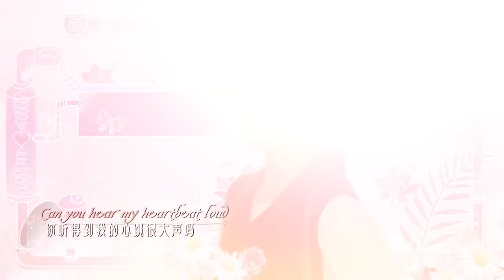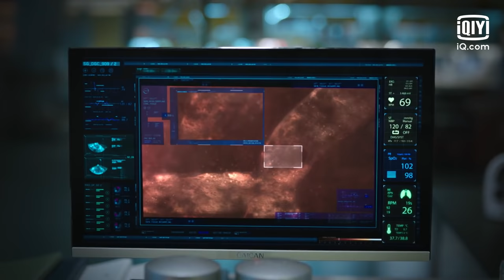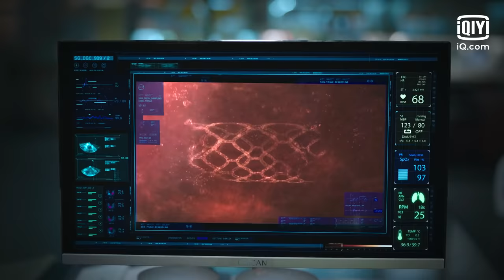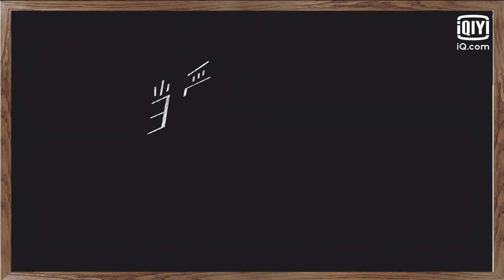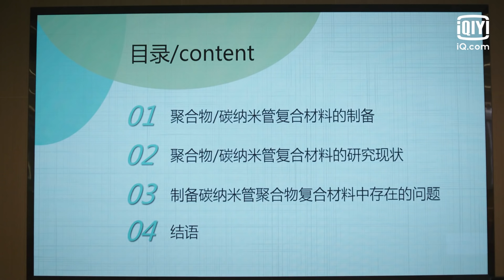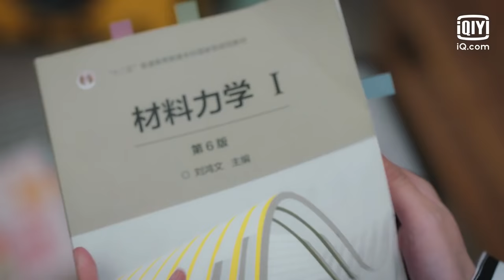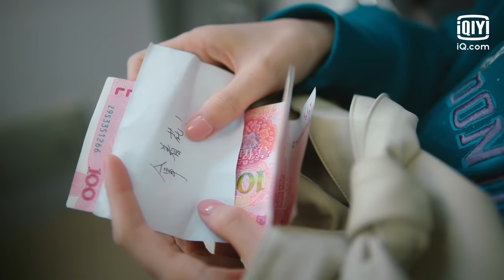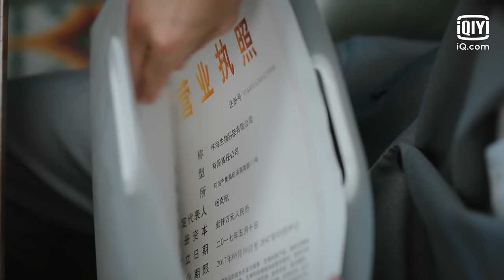【FULL】Fall In Love With A Scientist EP01: Yang Hinders Bai's Graduation Defense | 当爱情遇上科学家 | iQIYI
【Fall In Love With A Scientist】is trending on iQIYI with multiple subtitles.

【Introduction】This drama tells the overlapping love story of scientist Yang Lanhang and Bai Lingling in the virtual and real world. The two met on the Internet in their early years. After Yang Lanhang returned to China, he was admitted to T University as a doctoral student. Unexpectedly, he ran into Bai Lingling, the “online friend” who has always been on his heart, and ruined her carefully prepared thesis defense. In order to make up to Bai Linging and to pursue her, Yang Lanhang continued to pursue Bai Lingling as an online friend on one hand, and arranged Bai Lingling into the laboratory in real life on the other hand. The misunderstanding between Bai Lingling and Yang Lanhang gradually resolves, and the two fought side by side, tackling tough issues, and sympathized with each other.

【Cast】Liu Yihao,Zhou Yutong